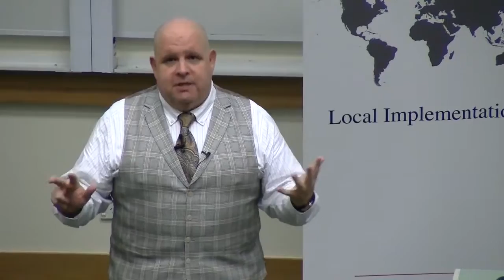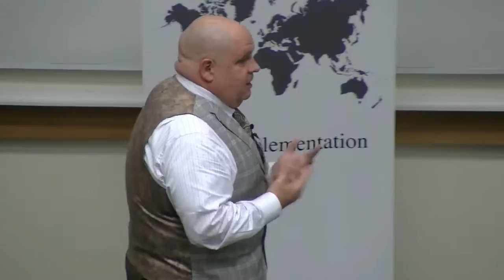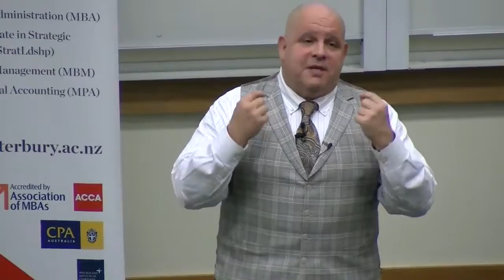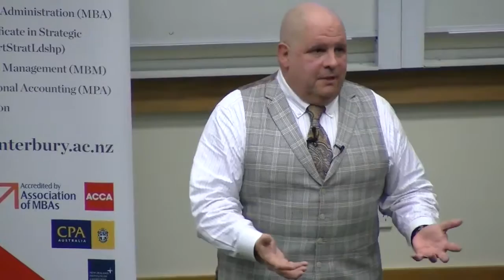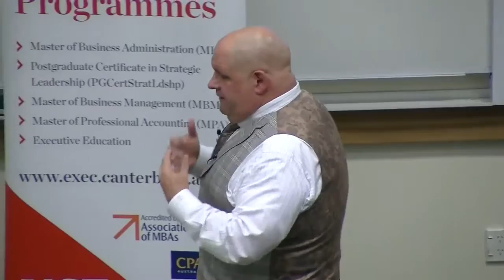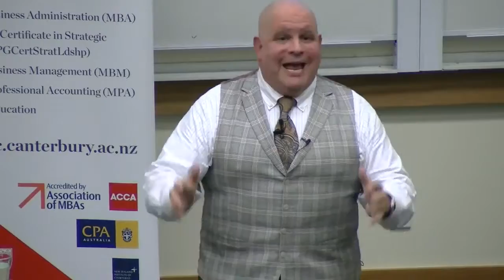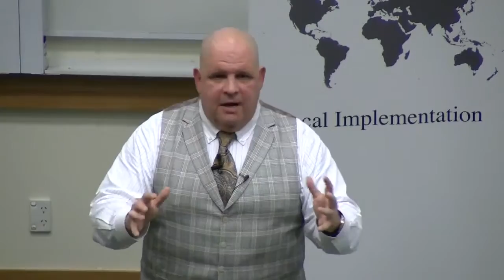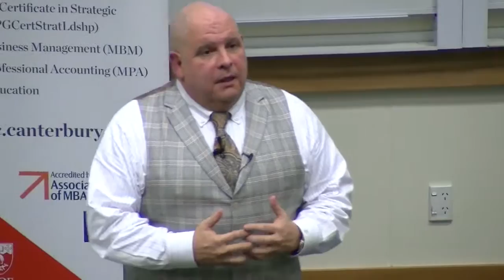Thought Leadership Series: Leading in Constant Change with John Spence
John Spence discusses leading in constant change, paying particular emphasis to the impact of disruption, negotiating change as a leader, and developing a high performance culture.

John Spence is the author of four books, a business management consultant, executive trainer and speaker. He has been a guest lecturer at more than 90 colleges and universities including MIT, Stanford, Cornell and the Wharton School of Business.

Named one of the American Management Association’s Leaders to Watch in 2015, John has a client list that includes numerous Fortune 500 firms and other organisations around the globe. The owner or CEO of 10 companies, John has made a career out of “Making the Very Complex... Awesomely Simple.”

Today, John is recognised as one of the Top 100 Business Thought Leaders in America, one of the Top 100 Small Business Influencers in America and one of the top 500 Leadership Development Experts in the World. More information about John is available on his

The Thought Leadership Series is delivered to you by UC Executive Development Programmes.